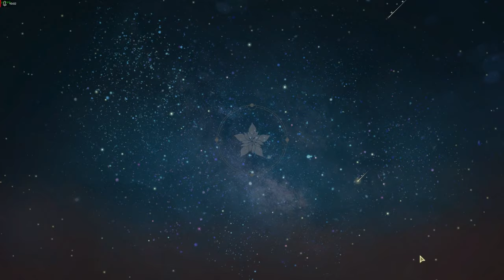Resna Climbs 31-35F [Elemental Tower] - Atelier Resleriana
Yes. In this tower climb from 31 to 40, I used Resna in every team.

Timestamps:
31F - 00:00
32F - 04:24
33F - 07:15
34F - 12:12
35F - 17:25